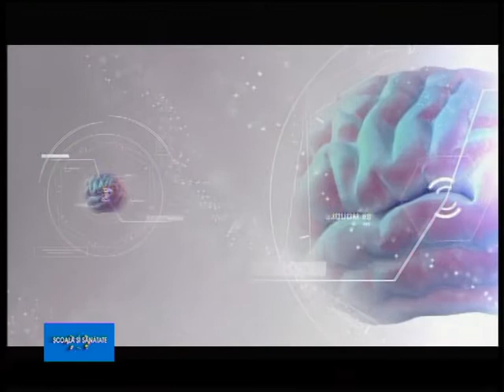Scoala si sanatate | Teatru...acasa la tine (P1)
Scoala si sanatate | Teatru...acasa la tine